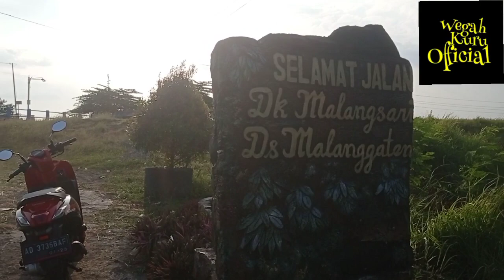KELUHAN PETANI RABUK MAHAL DAN HARGA PADI ANJLOK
Keluhan Petani saat ini adalah harga rabuk mahal dan harga padi anjlok bro, semoga video ini bisa bermanfaat dan menghibur bro semuanya.